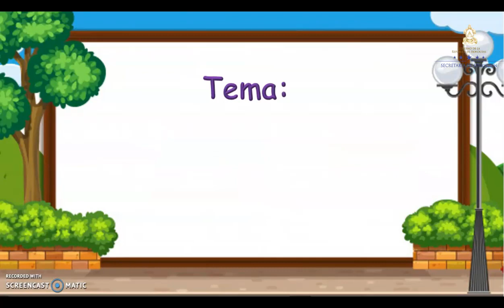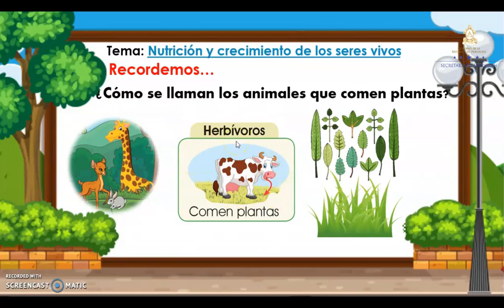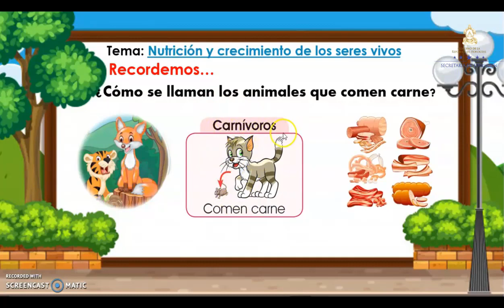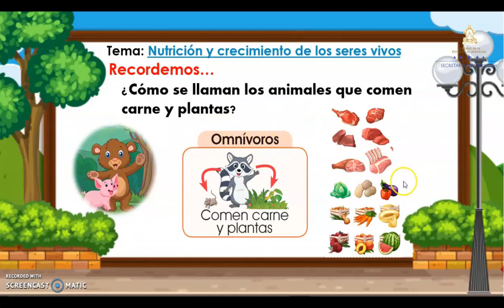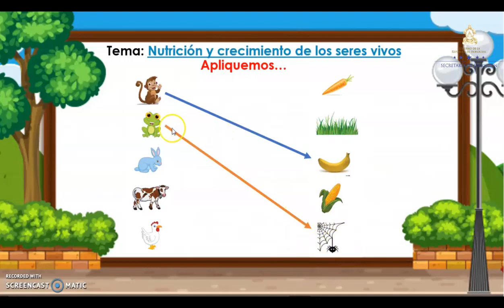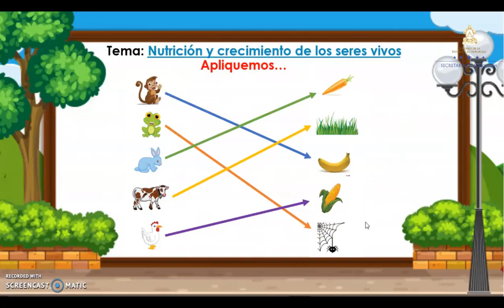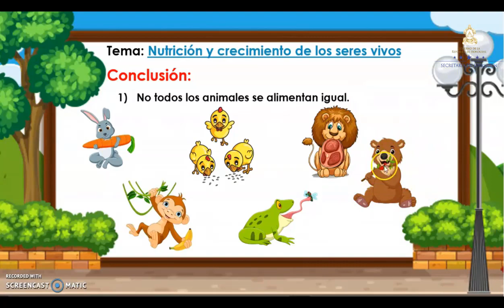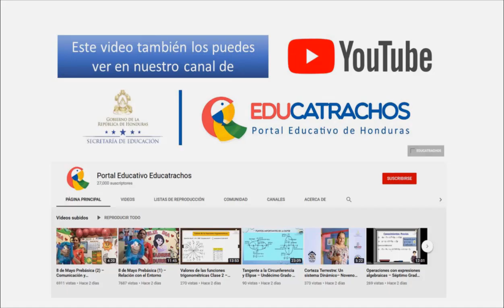Nutrición y crecimiento de los seres vivos clase 3 – Primer Grado – Ciencias Naturales